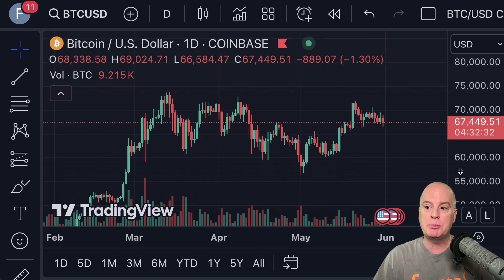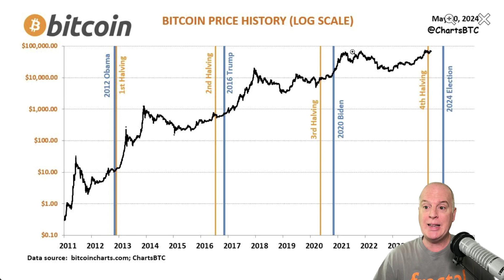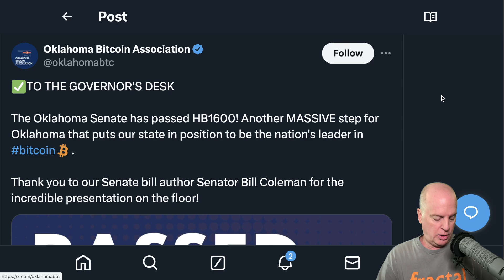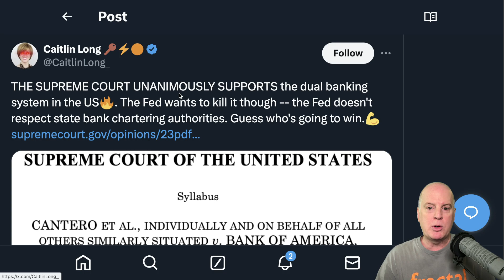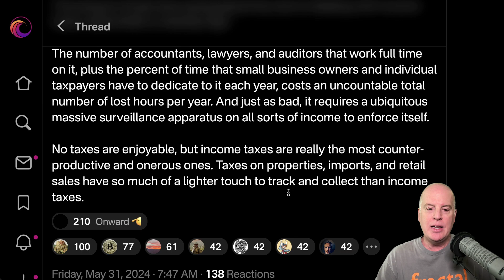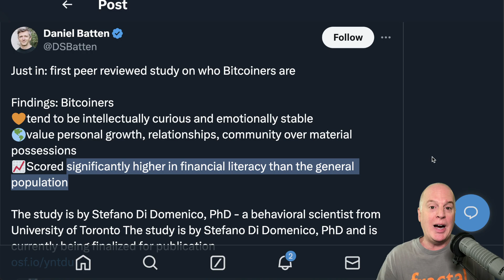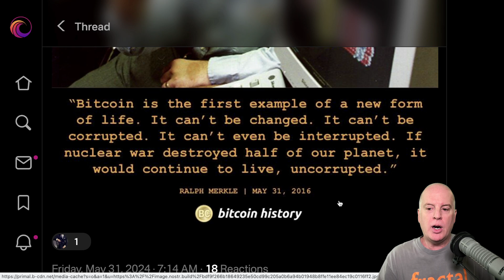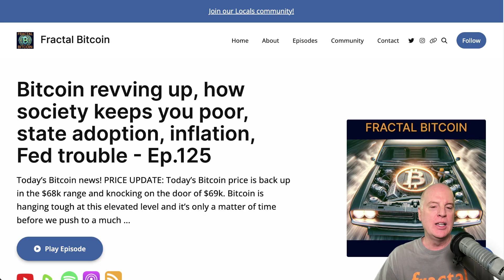Bitcoin’s next 18 months, exchange hack, first Bitcoin endowment, study of Bitcoiners - Ep.126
PRICE UPDATE:

Today Bitcoin’s price is lingering between the $66-69k range. It still looks poised for higher prices.

Rekt Capital: BTC. In the 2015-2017 cycle, Bitcoin peaked 518 days after the Halving. In the 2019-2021 cycle, Bitcoin peaked 546 days after the Halving. If history repeats and the next Bull Market peak occurs 518-546 days after the Halving… That would mean Bitcoin could peak in this cycle in mid-September or mid-October 2025. Currently, Bitcoin is accelerating in this cycle by approximately 180 days. So the longer Bitcoin consolidates after the Halving, the better it will be for resynchronising this current cycle with the traditional Halving cycle. POST

Tick tock, next block. Bitcoin. POST

HACK/LEAK:

BREAKING‼️- DMM Bitcoin, a cryptocurrency exchange based in Japan, reported a loss of 48 billion yen ($305 million) worth of Bitcoin due to a hack. According to a blog post on their website, 4,502.9 Bitcoin "leaked" from the exchange. POST

ADOPTION:

The Oklahoma Senate has passed HB1600! Another MASSIVE step for Oklahoma that puts our state in position to be the nation's leader in bitcoin. Thank you to our Senate bill author Senator Bill Coleman for the incredible presentation on the floor! POST

Unchained and University of Austin Introduce Pioneering Bitcoin Endowment. ARTICLE

Here come the banks. POST

FIAT/GOVERNMENT NONSENSE:

THE SUPREME COURT UNANIMOUSLY SUPPORTS the dual banking system in the US🔥. The Fed wants to kill it though -- the Fed doesn't respect state bank chartering authorities. Guess who's going to win.💪. POST

If the government is allowed to break the law during emergencies, they’ll create emergencies to break the law. POST

Lyn Alden: The amount of lost time and productivity due to dealing with income taxes nationwide is insanely high. POST

PSYCHOLOGICAL STUDY OF BITCOINERS:

Just in: first peer reviewed study on who Bitcoiners are. Findings: Bitcoiners… 🧡tend to be intellectually curious and emotionally stable… 🌎value personal growth, relationships, community over material possessions… 📈Scored significantly higher in financial literacy than the general population. The study is by Stefano Di Domenico, PhD - a behavioral scientist from University of Toronto The study is by Stefano Di Domenico, PhD and is currently being finalized for publication.

STRIKE INSTANT BANK WITHDRAWALS:

Strike: Instant bank withdrawals are here! U.S. customers can now transfer their funds from Strike to their bank account instantly, 24/7, 365 days a year. No more friction between bitcoin, your bank, and your bills. Turn your bitcoin to cash instantly, anytime 🫡. POST

BULLISH:

✨ Legendary cryptographer Ralph Merkle on the power of Bitcoin at $500, exactly 8 years ago. "It is a new form of life. It is unstoppable." POST

TRUTH:

Everyone gets Bitcoin at the price they deserve. POST

LOL:

What in the redneck world is this. POST

Kangaroos are just deer who went to prison. POST

When you lied on your resume about your skills. POST